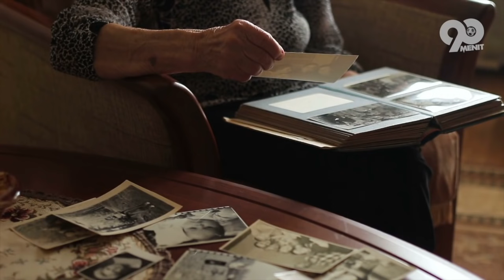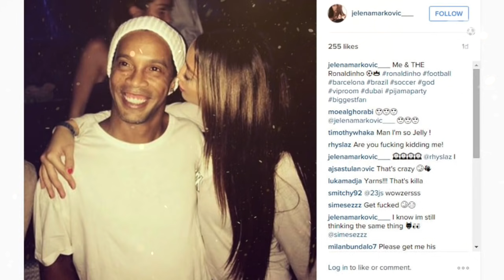CINTA MEMANG BUTA! Inilah Deretan Mantan Pacar Ronaldinho Yang Cantik & sexy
Perjalanan panjang menyusuri berbagai tim hebat, membuat Ronaldinho menjelma jadi sosok yang luar biasa. Bintang Brazil ini, punya segudang petualangan panjang, dalam berkarir hingga kenyang akan pengalaman bermain di lapangan hijau. Pernah gemilang, membuat dirinya mudah mengencani wanita-wanita cantik dan seksi. Lantas, siapa sajakah mantan pacar Ronaldinho, yang pernah masuk sejarah menghiasi relung hatinya? Cari tau jawabannya dalam tayangan berikut!